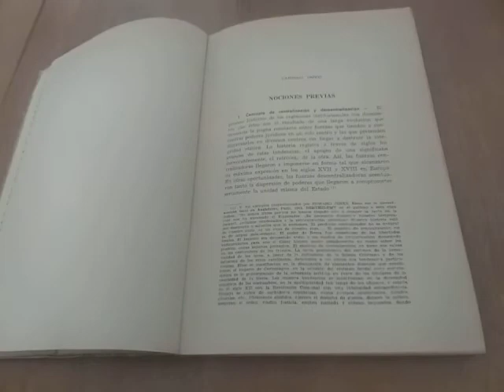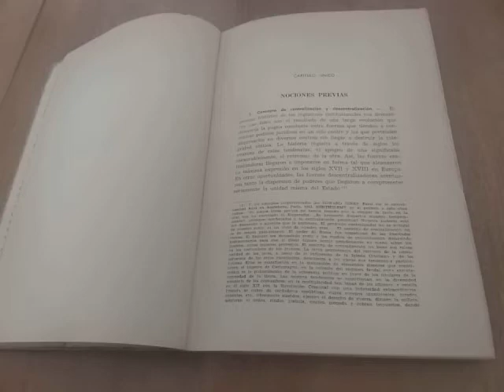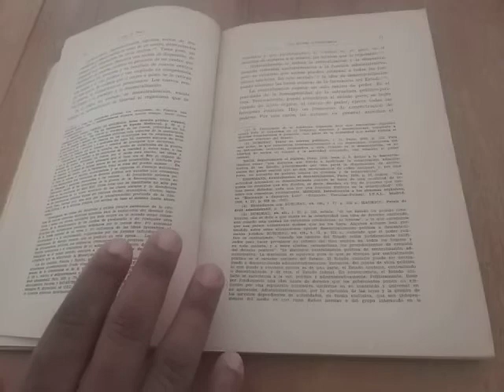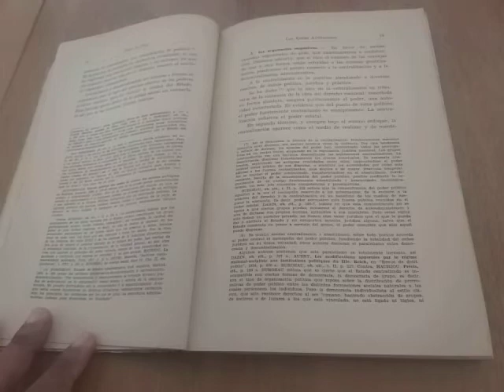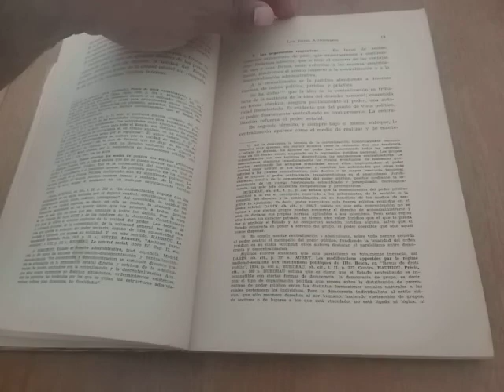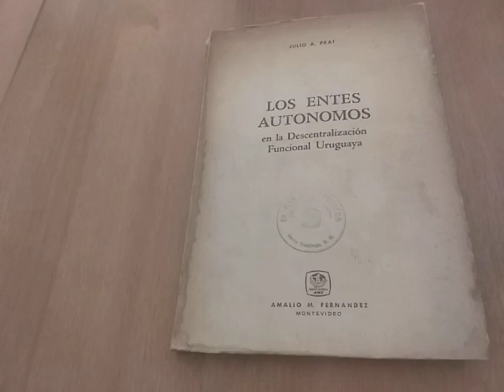Los entes autónomos en la desentralización Uruguaya. Julio A. Pat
El concepto de centralización y desentralización. Los argumentos más importantes. Resumen en mis frases sociales como @elimsepulveda